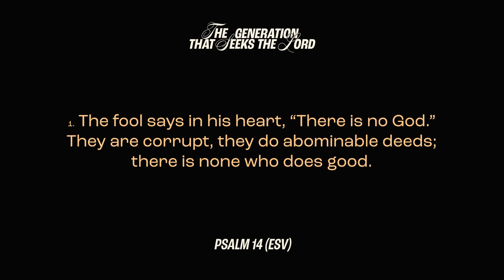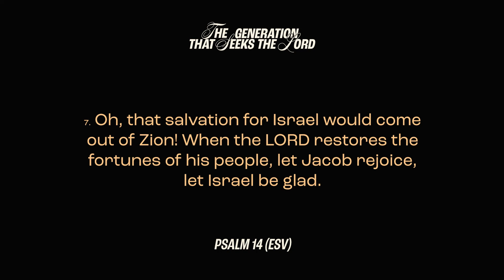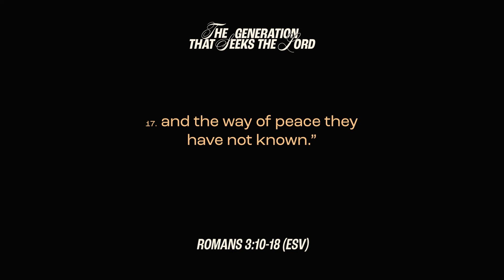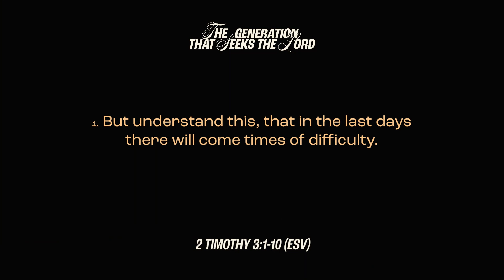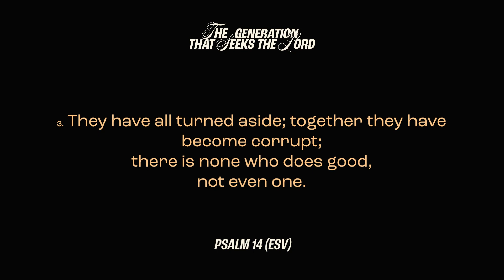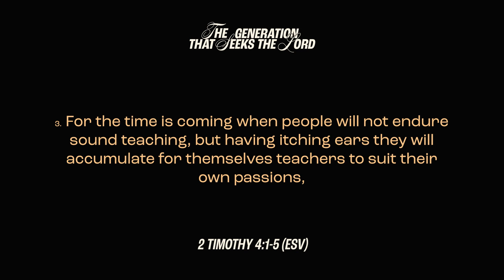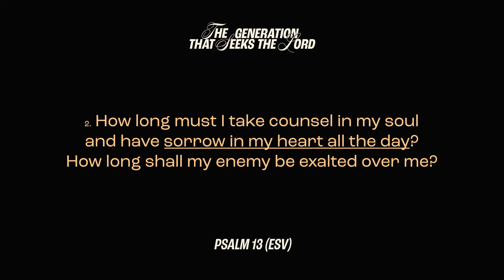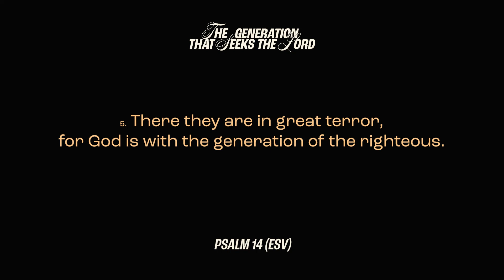The Generation of the Righteous - Psalm 14 - Gary Wilkerson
Why is it so important for believers to go against the common culture? Gary Wilkerson explores the answers to this question as he walks through this psalm. He invites listeners to consider how unrighteousness manifests in each generation and how the people of God combat it.